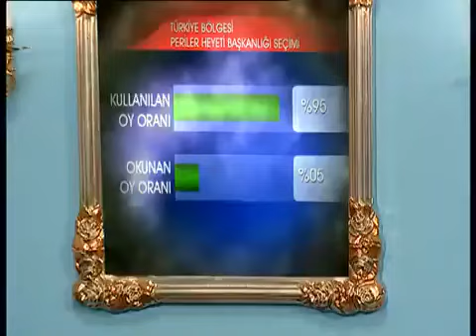Sihirli Annem - 18. Bölüm 11. Kısım